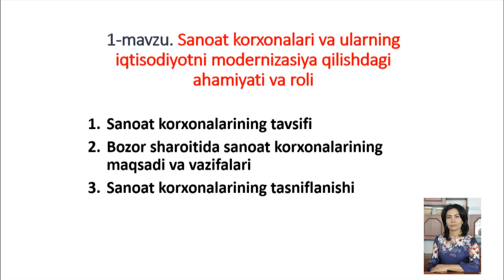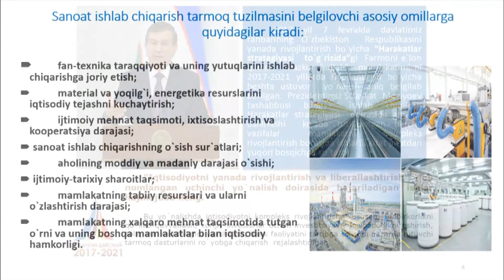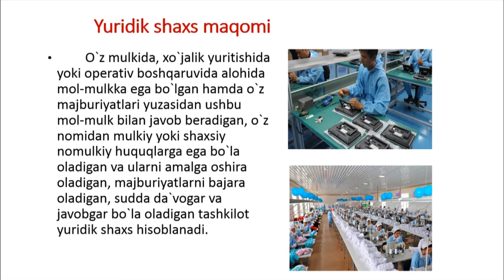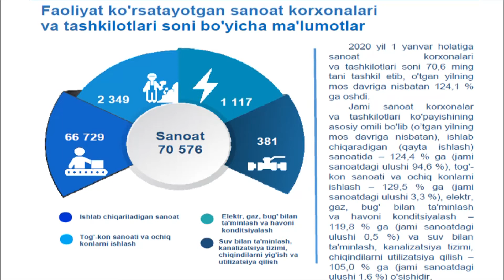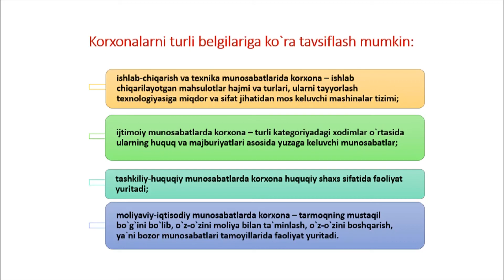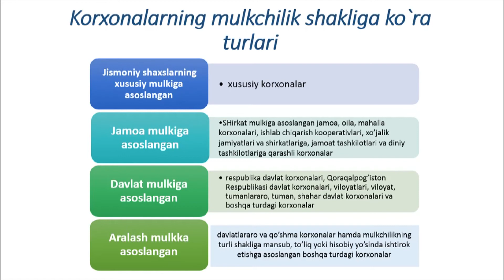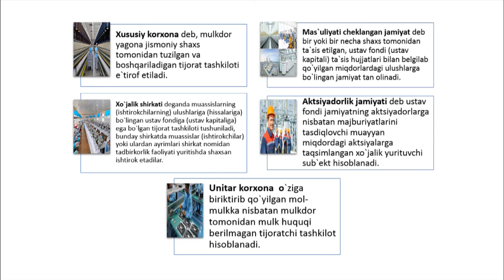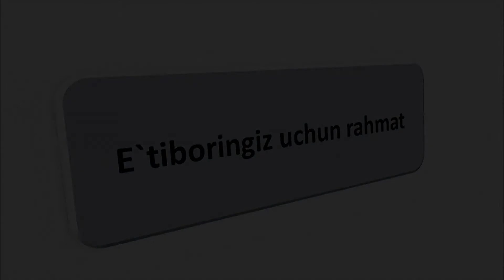1 маъруза Саноат корхоналари ва уларнинг иқтисодиётни модернизация қилишдаги аҳамияти ва роли